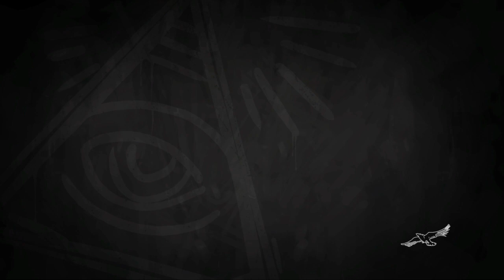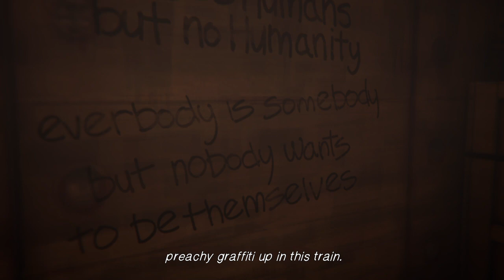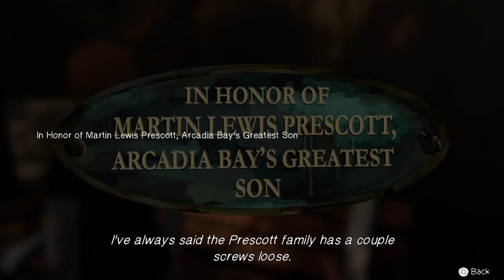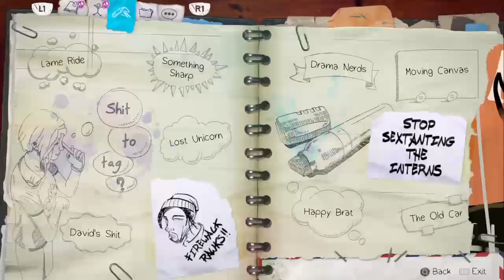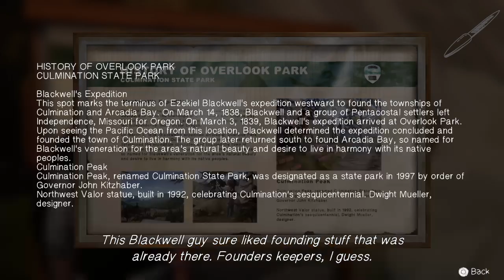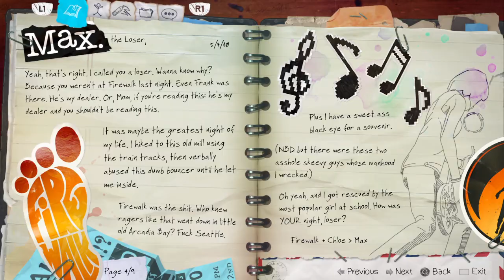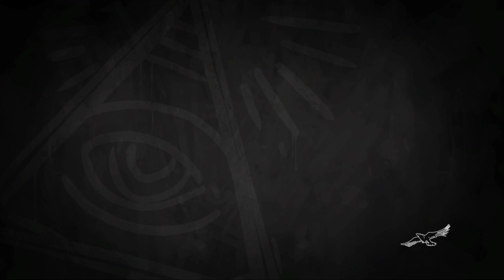Life is Strange: Before the Storm Episode 1 Part 4:Train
Part 5 Is Coming After This Video